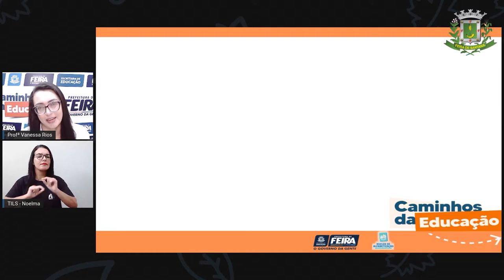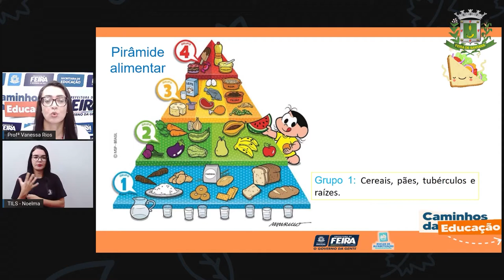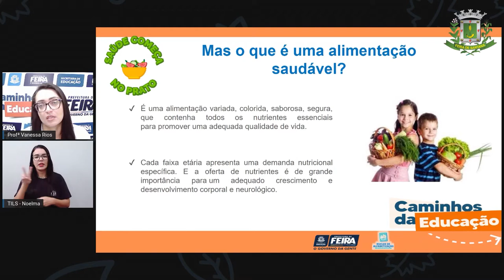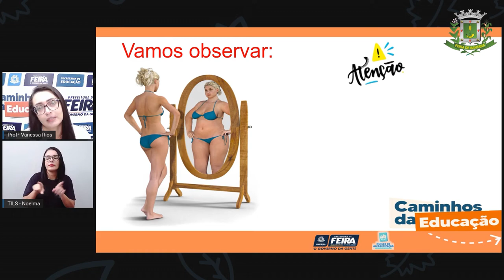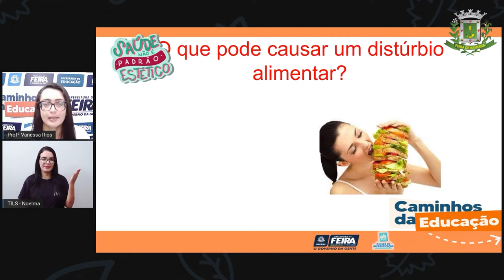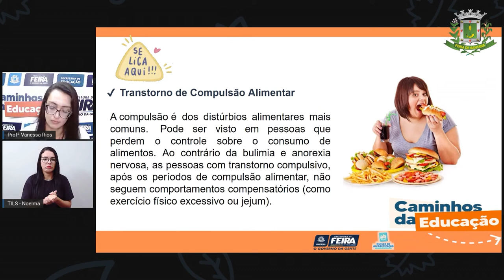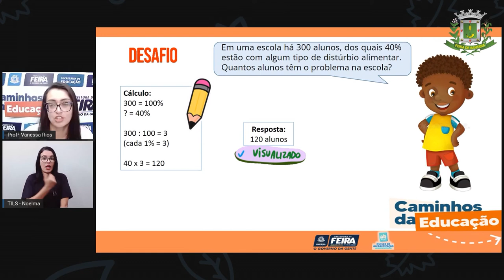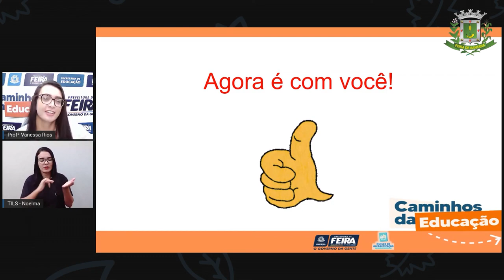5ºANO AULA 188 MAT e C NAT Distúrbios alimentares VANESSA